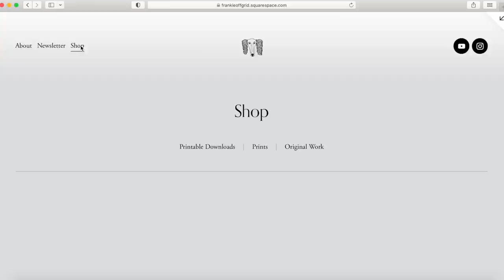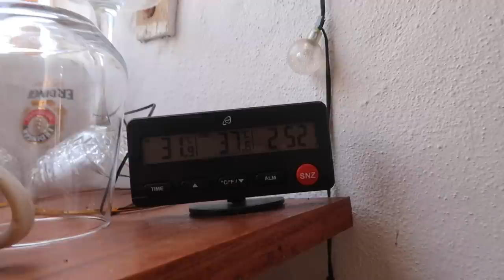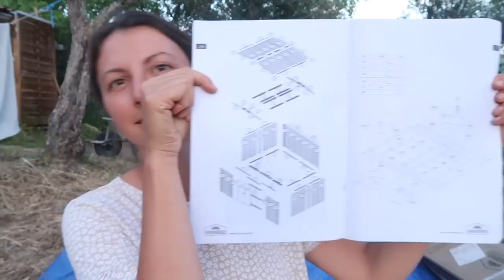A beautiful life on a small off grid farm.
Our Story:
We are Carissa, Iwan & Frankie the sausage dog, and in 2020 decided one night over a bottle of wine that moving from North Wales to Portugal would be a good idea. Within a month we were on the road to Portugal to find the perfect piece of land to call home. We picked up Albi, Joao and Simao the cats along the way, as well as Diogo the podengo and a flock of chickens.

Subscribe to follow our project as we turn an old stone barn into our home, and learn the ropes of looking after a piece of land to make an abundant garden and one day, our very own winery.